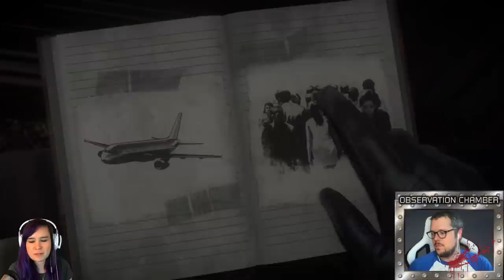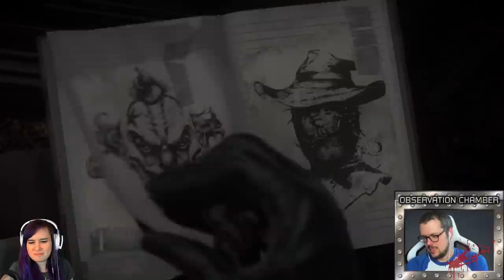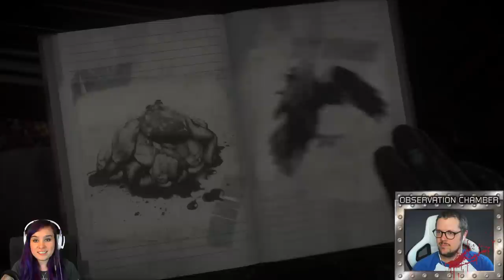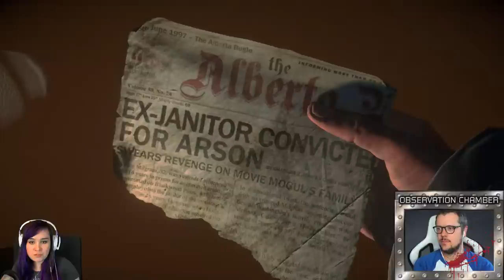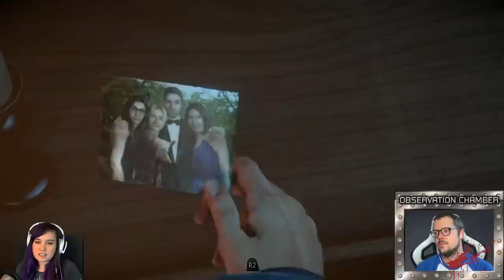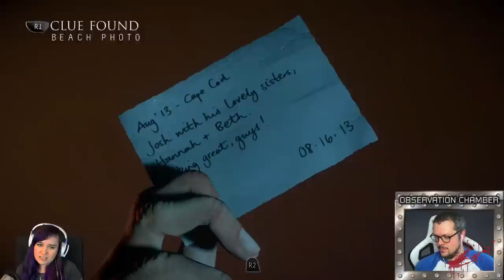Until Dawn - Scaredy Cat Ellen vs Spooky Cabin in the Woods | Ellen's Fear Academy 🎃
From 01:31, Ellen is in yet another lesson in Fear Academy, this time the horror movie homage, Until Dawn. Guided by the unshakeable Professor Mike, can she quick-time these teens to safety? Or will they all end up dead before they even reach the cabin?

Like scary games, or watching other people get scared playing them? Keep an eye out for Hallowstream this October on @outsidextra, @outsidexbox and @oxventure! 🎃👻🔪💀🦇